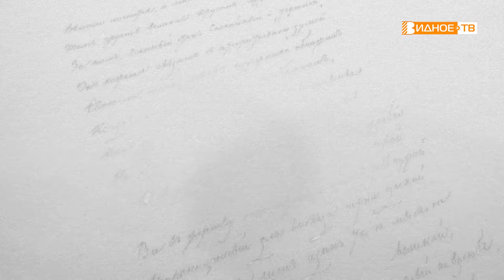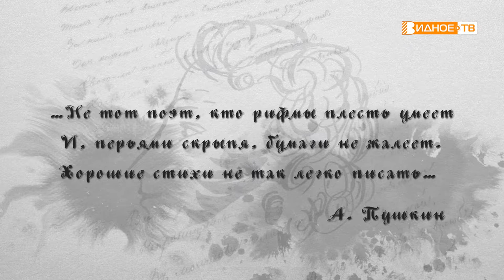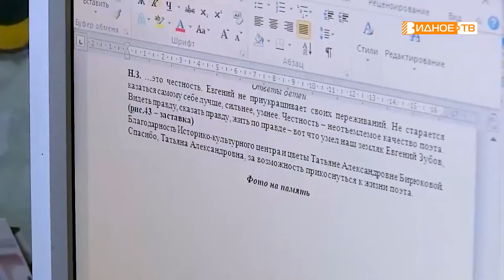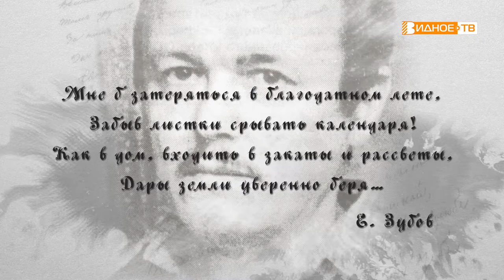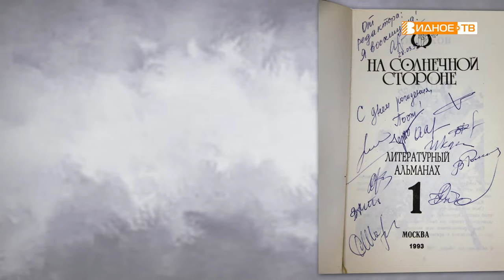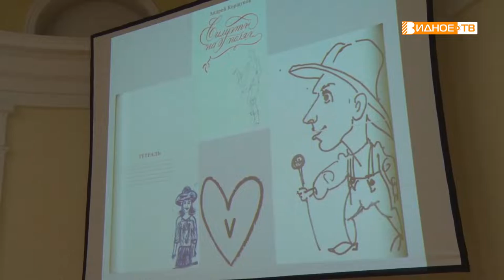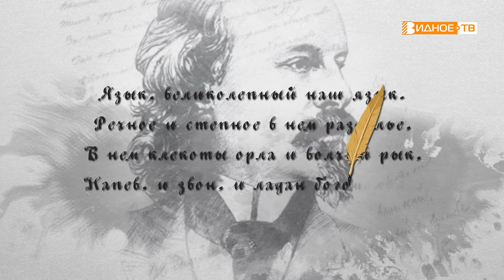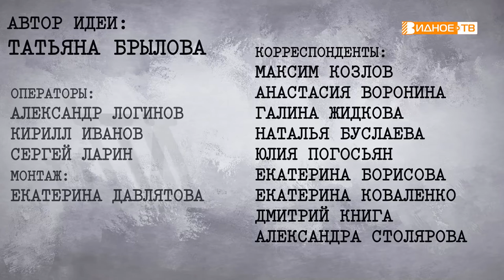Стихи живут повсюду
Рабочие и учителя, водители и священники, дети и пенсионеры… Жители города Видное, объединившись в едином порыве, читают стихи. Вчера идейный вдохновитель проекта «Стихи живут повсюду» Наталья Замарина была в мотобольном клубе «Металлург», сегодня спешит в школу… Куда она отправится завтра? Кто следующий подхватит эстафету поэтического марафона?